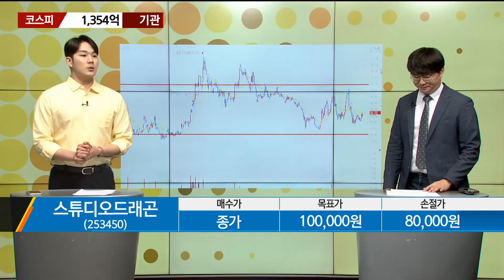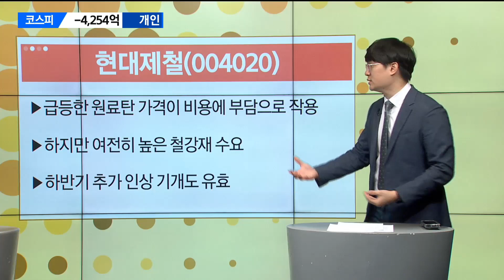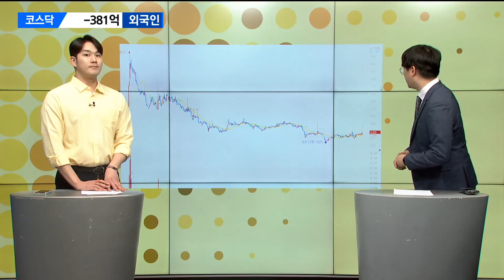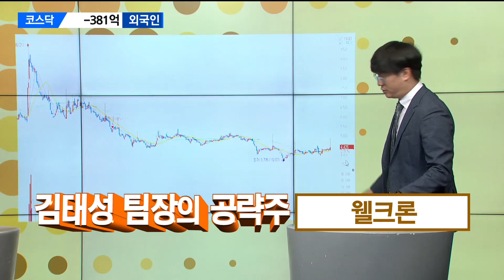[수급파이터] 스튜디오드래곤 VS NEW LG화학 VS 현대제철 외인 기관 탑픽은? / 매일경제TV